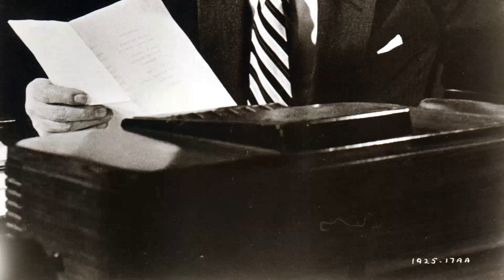Online Surveys Suggest: The List of Adrian Messenger Movie Is an Unrecognized Figure for the Youth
Tony Curtis as Organ Grinder
Kirk Douglas as George Brougham
Burt Lancaster as Animal Rights Protester
Robert Mitchum as Slattery
Frank Sinatra as Gypsy
George C. Scott as Anthony Gethryn
Dana Wynter as Lady Jocelyn Bruttenholm
Clive Brook as Marquis of Gleneyre
Gladys Cooper as Mrs. Karoudjian
Herbert Marshall as Sir Wilfrid Lucas
Jacques Roux as Raoul Le Borg
John Merivale as Adrian Messenger
Marcel Dalio as Max Karoudjian
Bernard Archard as Insp. Pike
Tony Huston as Derek Bruttenholm
Ronald Long as Carstairs
Alan Caillou as Insp. Seymour
Constance Cavendish as Maid
Jimmy Charters as News Vendor
Marie Conmee as Fox Hunt Protestor